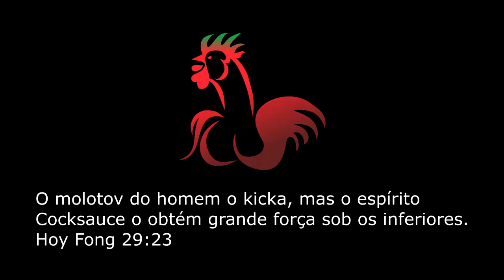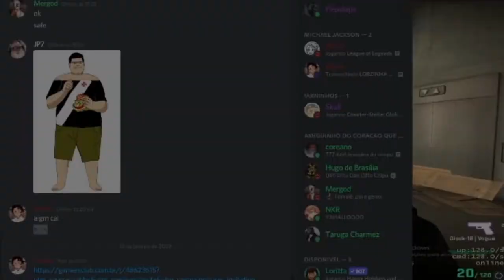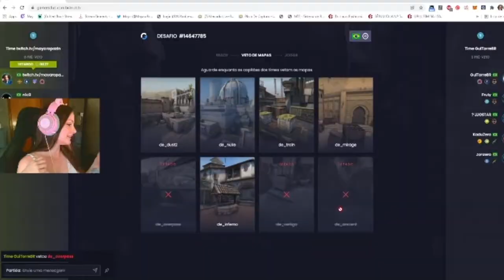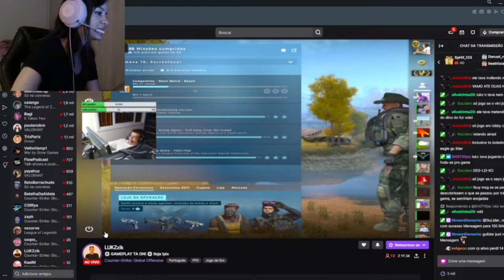Manda salve pra CockSauce